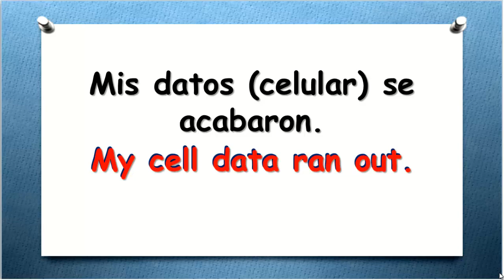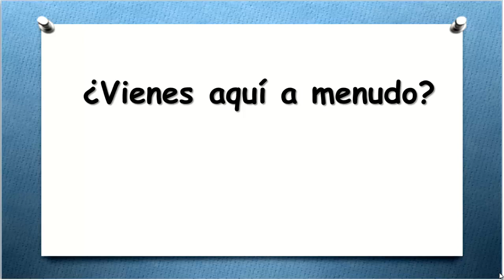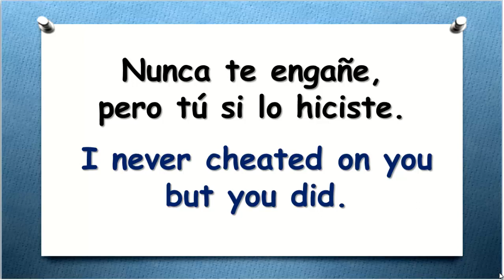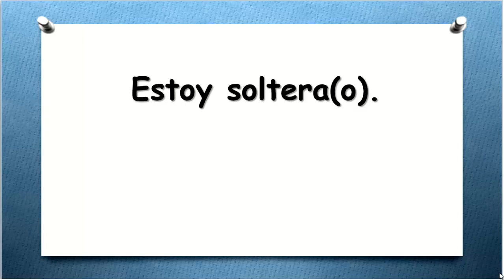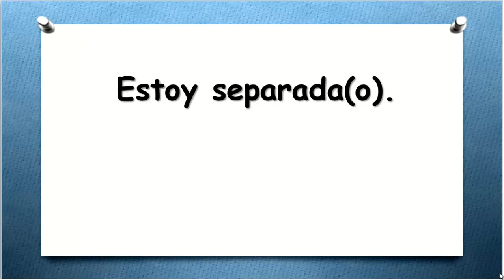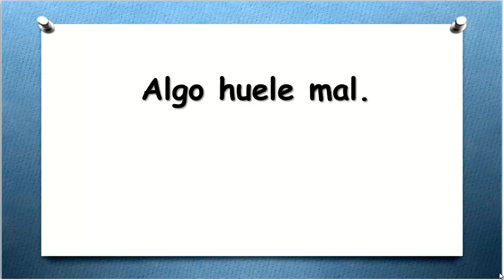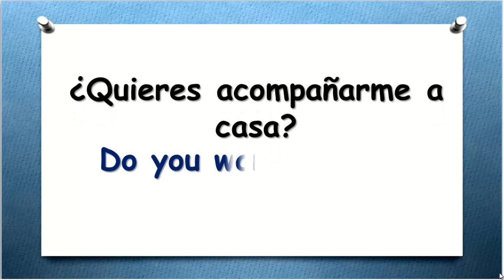✔CLASE 72 APRENDE INGLÉS HABLANDO FÁCIL Y RÁPIDO.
►SOY LA MAESTRA MARÍA OROZCO DE LA ACADEMIA VIRTUAAL ENGLISH PROGRESS.
TE DOY LA MÁS CORDIAL BIENVENIDA A ESTE CURSO DE INGLÉS
DE APRENDE INGLÉS HABLANDO DONDE APRENDERÁS INGLÉS MÁS FÁCIL QUE NUNCA.
LO ÚNICO QUE TIENES QUE HACER ES NO PERDERTE NINGUNA CLASE.